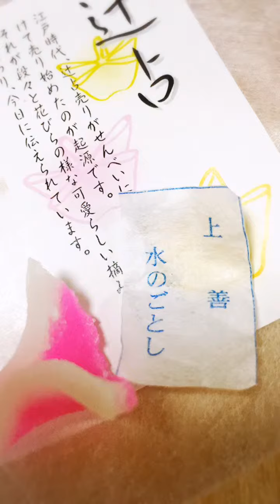Flipagram - 1月 14, 2016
♫ 浦島太郎 (桐谷健太) - 海の声
Flipagram で作成